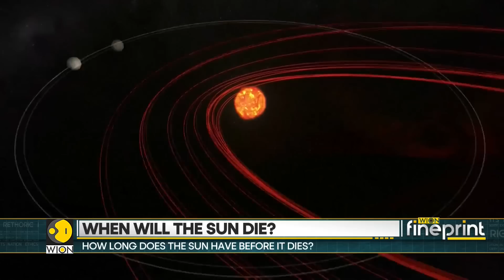WION Fineprint | Stellar Mid-life Crisis: When will the Sun die? | Latest English News | World News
The Sun, which scientists predict to be about 4.57 billion years old, is currently going through a midlife crisis. Molly Gambhir explains what this means.